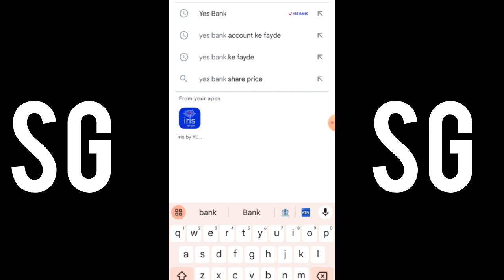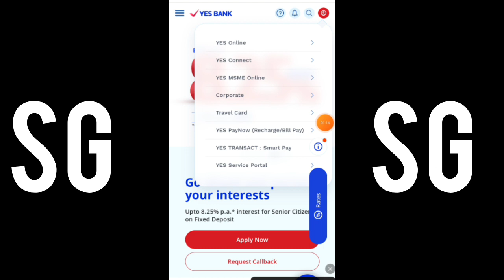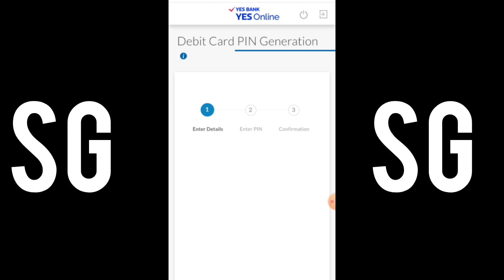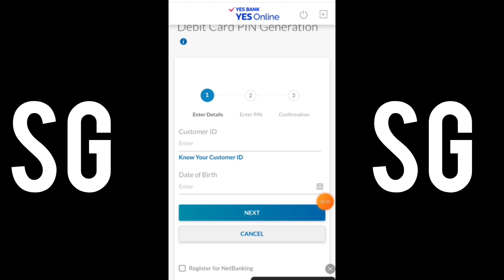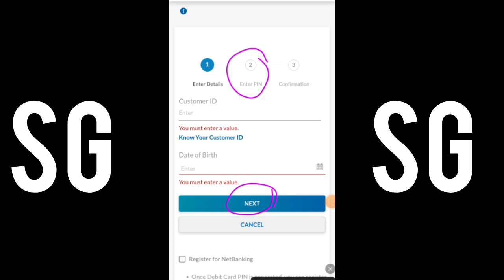Yes Bank Debit Card PIN Generation | Yes Bank ka pin ganrate kese kare | How to make a yes bank pin